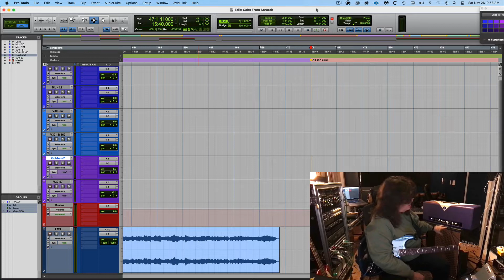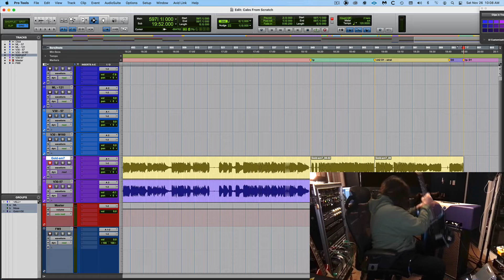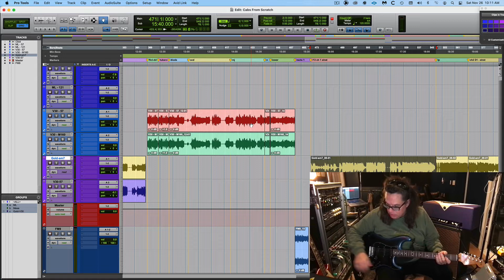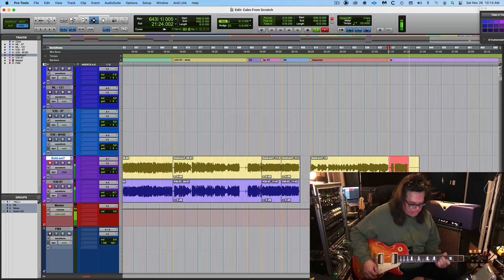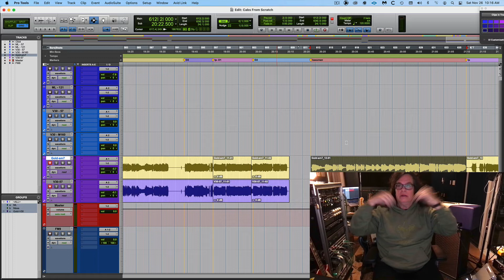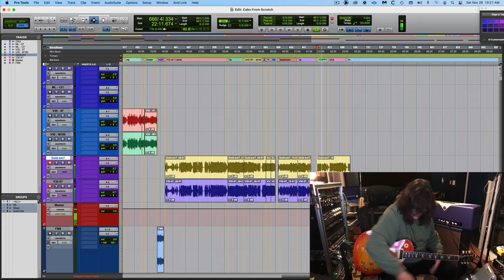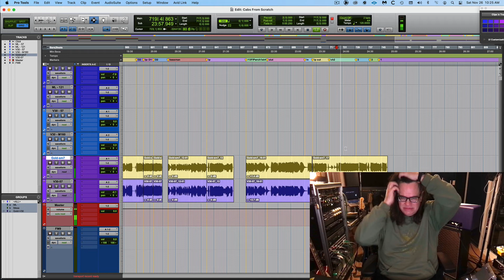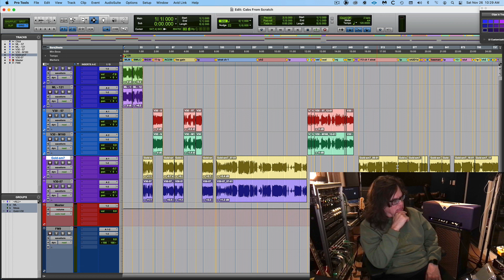Divided by 13 FTR 37 in ACTION!